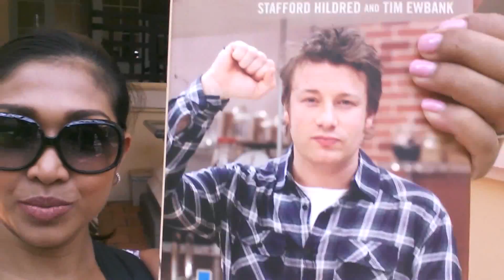Day Two in Cambodia (Part 2) - Nurul Wahab -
Going around in Cambodia & Raffles Hotel Le Royal